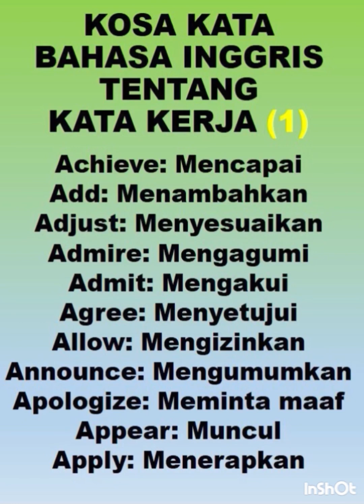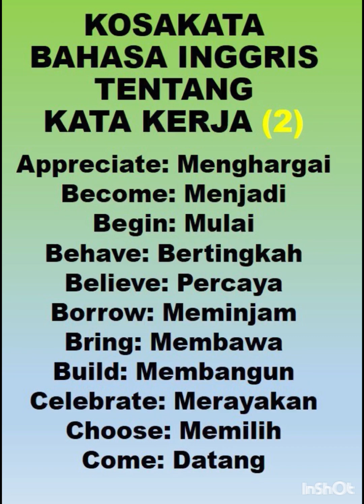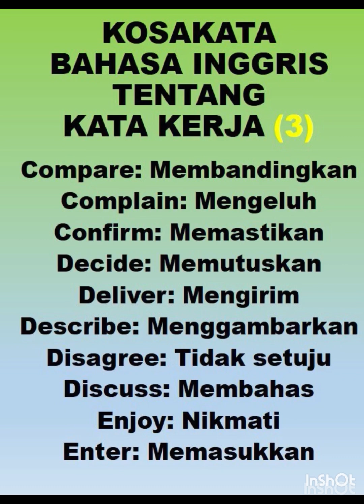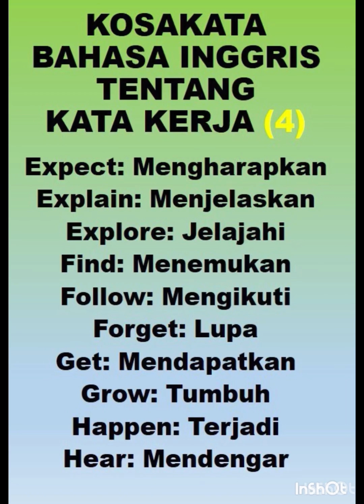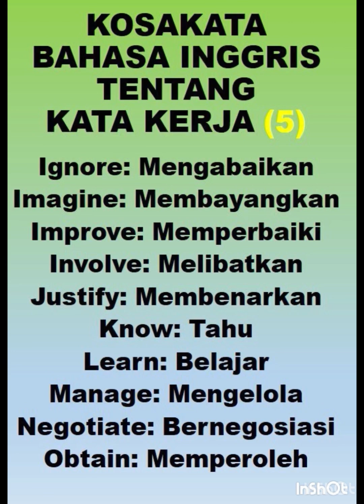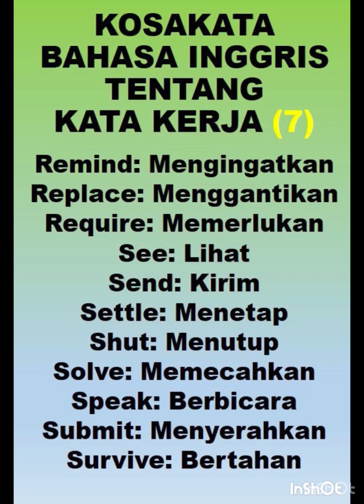50 KATA KERJA BAHASA INGGRIS DAN BAHASA INDONESIA YANG SERING DIGUNAKAN SEHARI-HARI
50 KATA KERJA BAHASA INGGRIS DAN BAHASA INDONESIA YANG SERING DIGUNAKAN SEHARI-HARI